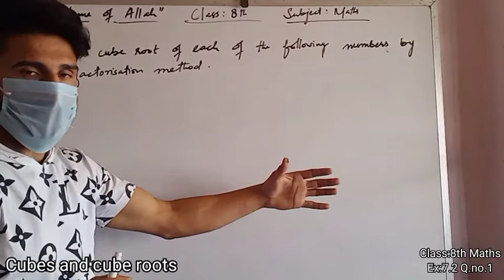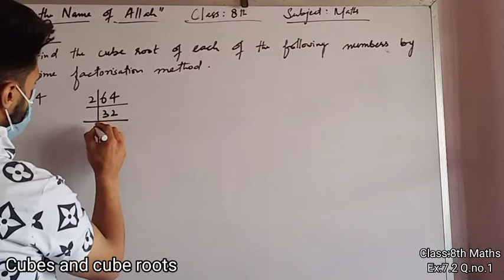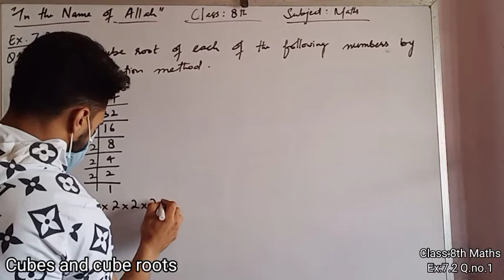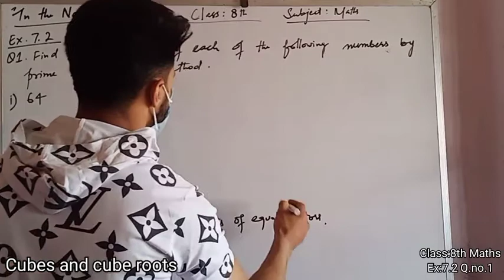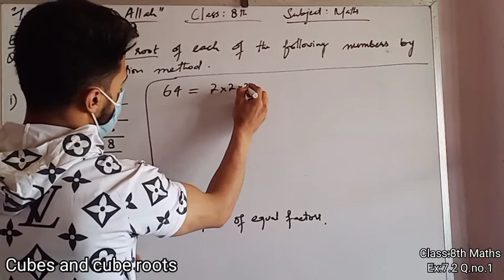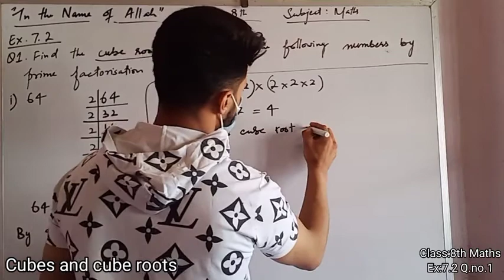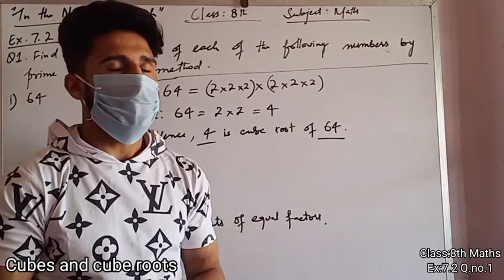Class 8th Math Cube and Cube Roots Ex 7.2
Class:- 8th
Subject:- Math
Chapter:-  Cube and Cube Roots